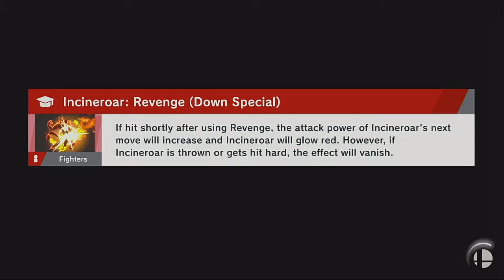BANANA BAM!/super smash bros 31